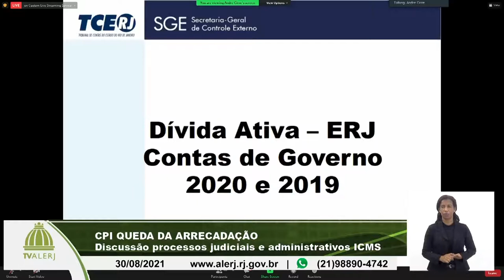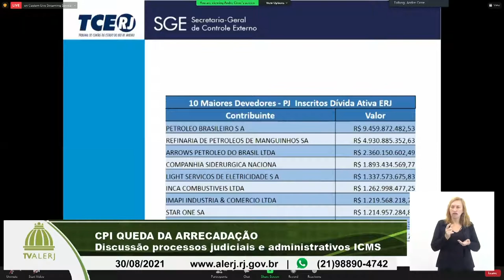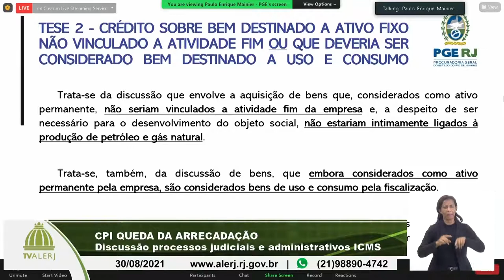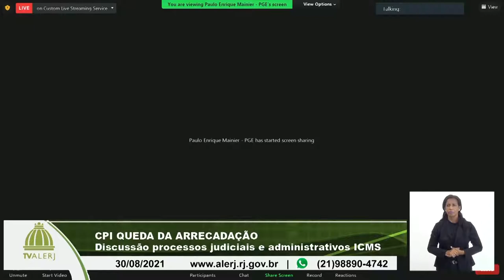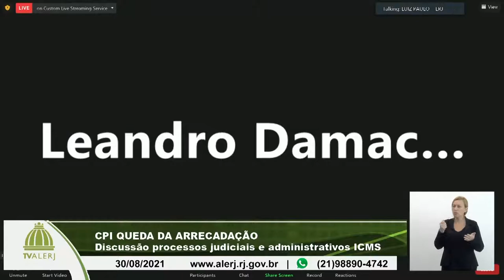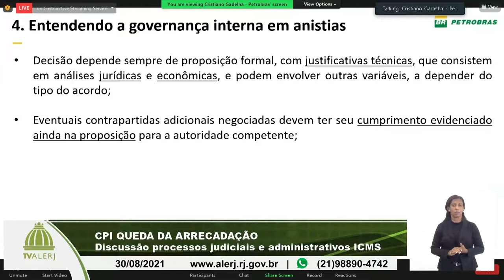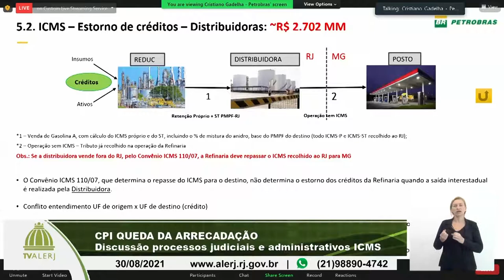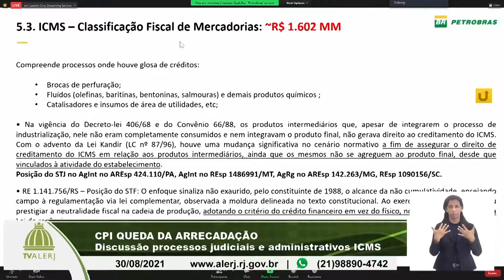CPI Queda da Arrecadação - Dívidas ICMS